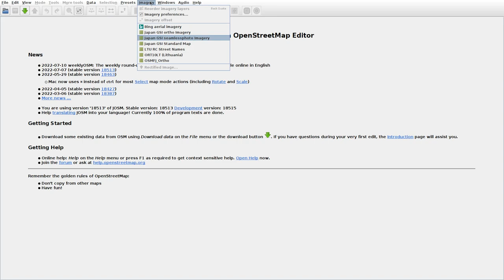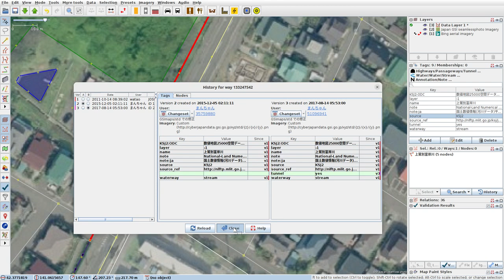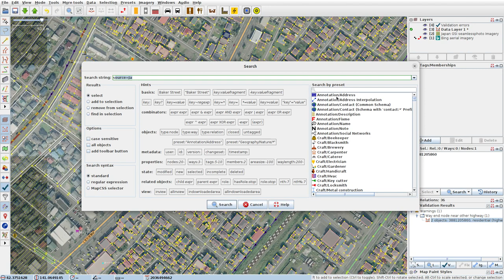JOSMrec1195 2022 07 14